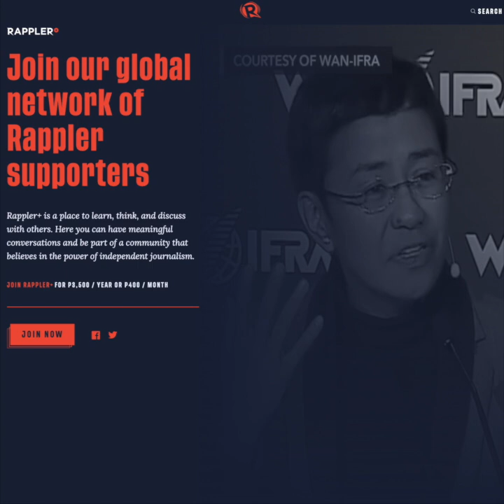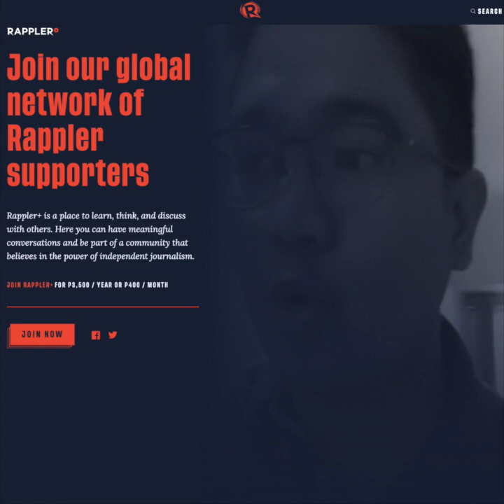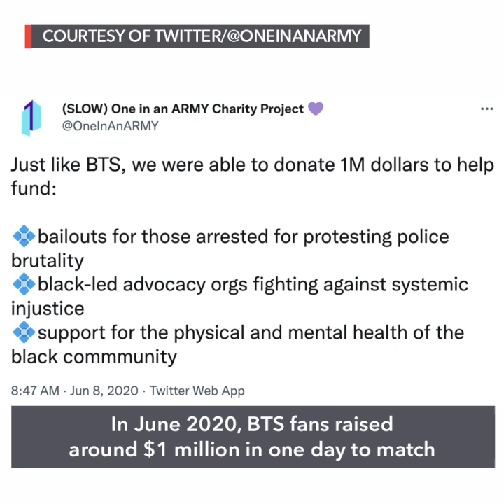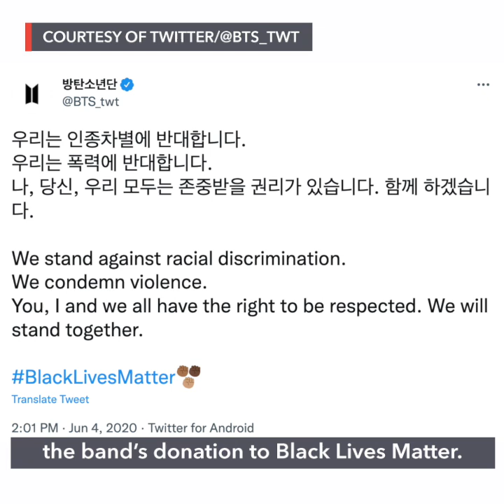Villar backs off Senate president race, supports Zubiri | Evening wRap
-Cynthia Villar gives up on Senate presidency, backs Zubiri instead
-Incoming PCOO chief to push for vlogger accreditation, review Palace coverage policies
-CA bypasses 5 Duterte appointees, allowing Marcos to make own picks
-BTS meets Biden, speaks at White House
-Moira dela Torre and Jason Marvin Hernandez split up